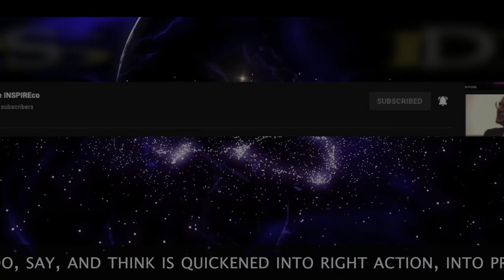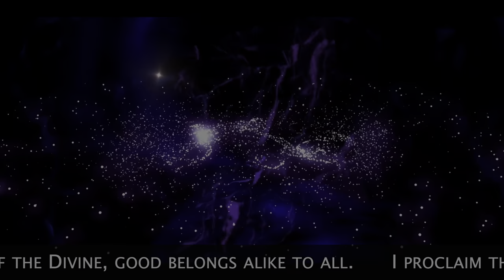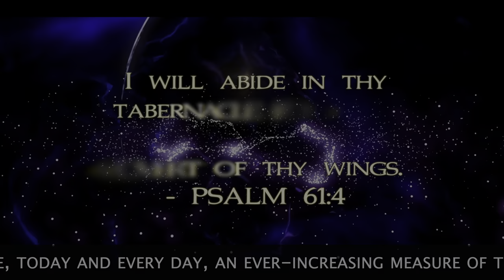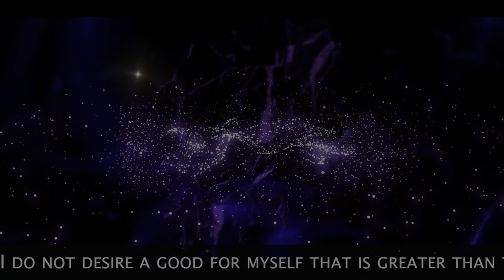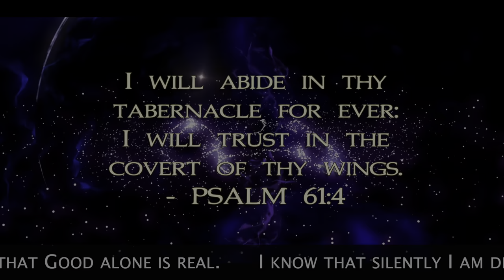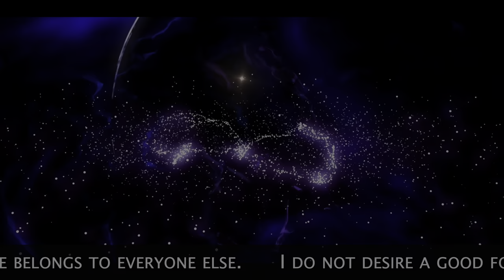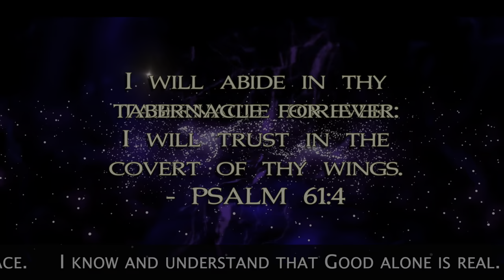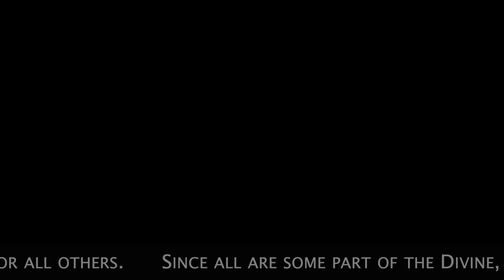Get SOMe 365 05 23 JOY Meditation Affirmation Music by Kevin MacLeod